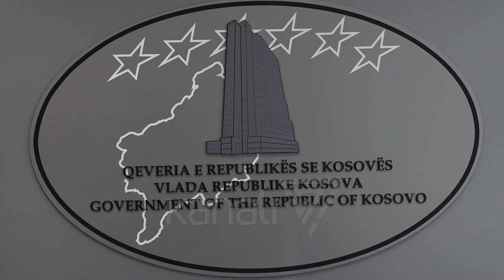KOSOVA, 15 VJET E PAVARUR. KURTI: TË ÇOJMË PËRPARA AMANETIN - News, Lajme - Kanali 7